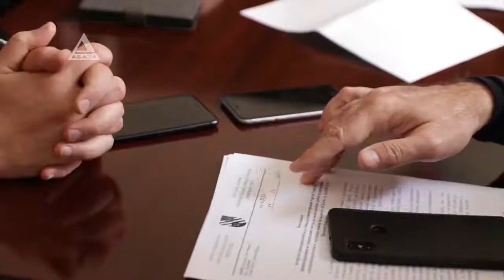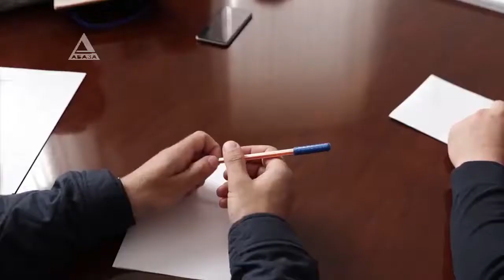Сухумский центральный рынок будет работать три дня в неделю